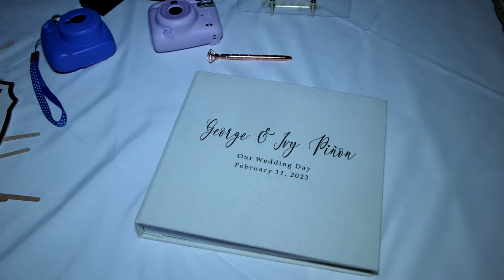Ivy & George Wedding Highlights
This video contains Highlights from the Wedding of Ivy Frost & George Pinon  on February 11th, 2023 at Galuppi's in Pompano Beach, Florida.
Photographer: Rosina Di Bello was a pleasure to work with, as was Captain Ray Good, Officiant. Yes to Wed planned this event, and I (David Jodon/Palm Beach Video Productions) provided all video services.